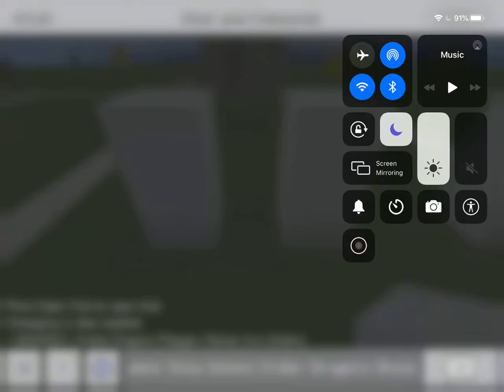Detroit Ender Dragons vs Philadelphia Flames MFL Week 2